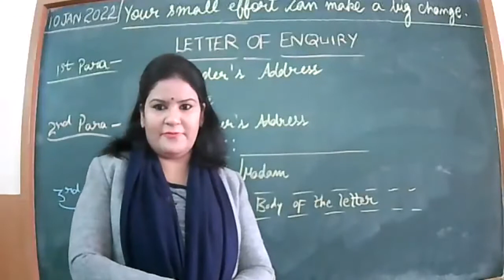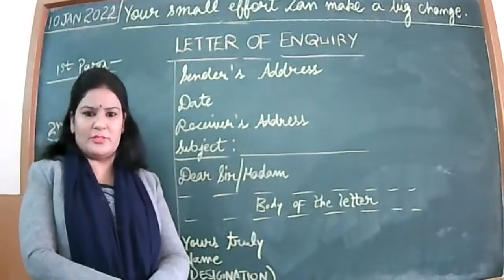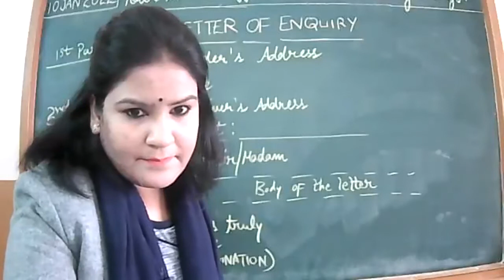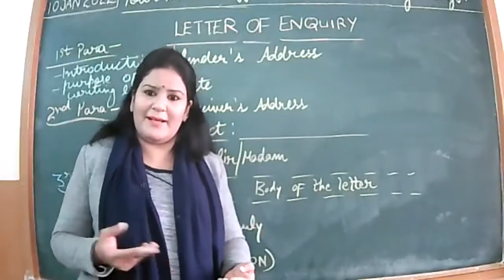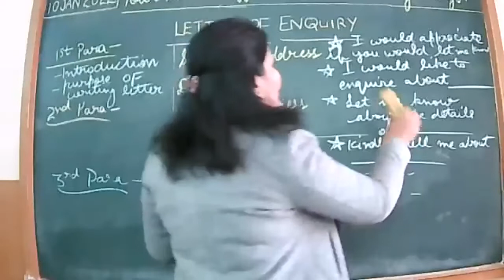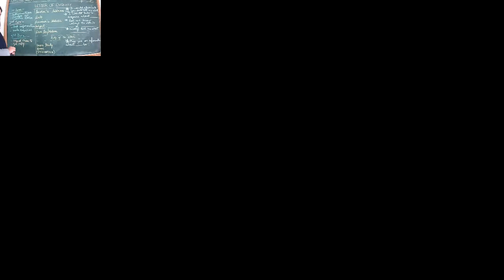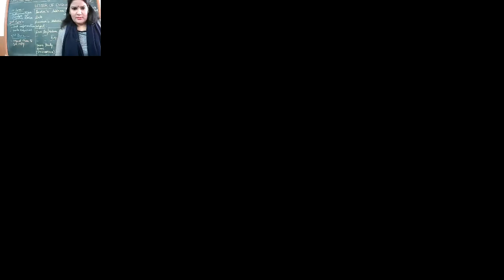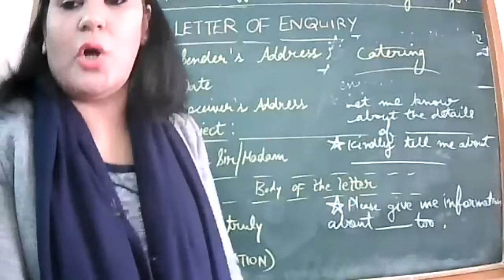10 JAN 2022 ENGLISH X D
LETTER OF ENQUIRY